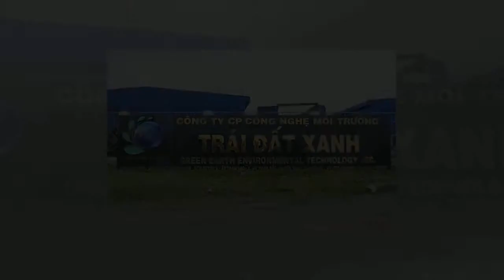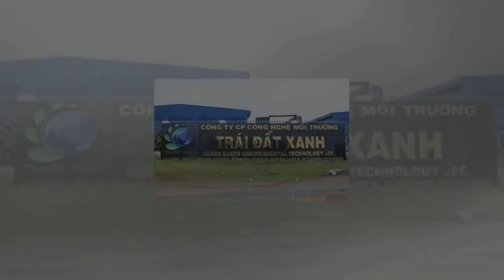- Tin NewVệ sinh bồn chứa khí nhà máy, 2 công nhân bị chết ngạt bên trong